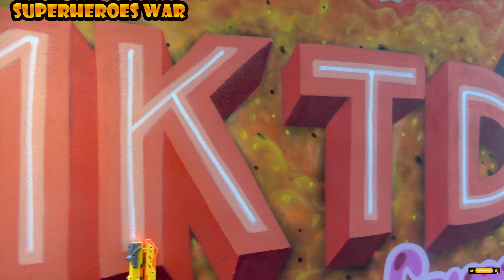सुपरहीरो एक्स वॉरियर्स नेरफ गन्स प्लेग डॉक्टर और वर्ल्ड घोस्ट + अधिक कहानियां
lrdg 2024 सुपरहीरो एक्स वॉरियर्स नेरफ गन्स प्लेग डॉक्टर और वर्ल्ड घोस्ट + अधिक कहानियां
प्लेग डॉक्टर सुपरहीरो की आत्माओं को खतरनाक भूतों से भरी दुनिया में ले जाने के लिए दुष्ट जादू का उपयोग करता है।

इस चैनल पर सुपरहीरो युद्ध दृश्य सामग्री टीएल स्टूडियो की संपत्ति है।
मैं
संगीत द्वारा
मैं
हमारे बारे में:
मैं
देखने के लिए धन्यवाद और अधिक वीडियो के लिए सदस्यता लेना न भूलें!
माता-पिता का मार्गदर्शन: इस वीडियो की कुछ सामग्री 13 वर्ष से कम उम्र के बच्चों के लिए उपयुक्त नहीं हो सकती है।

अस्वीकरण
सुपरहीरो वॉर चैनल और उसके सभी वीडियो शीर्षक 16 C.F.R के अर्थ में "बच्चों के लिए निर्देशित" नहीं हैं। बच्चों के ऑनलाइन गोपनीयता संरक्षण अधिनियम (यूएसए) के 312.2 13 वर्ष से कम उम्र के बच्चों के लिए अभिप्रेत नहीं हैं। सुपरहीरो वॉर चैनल और उसके मालिक, एजेंट, प्रतिनिधि और कर्मचारी 13 साल से कम उम्र के बच्चों से कोई भी जानकारी इकट्ठा नहीं करते हैं और 13 साल से कम उम्र के बच्चों से जानकारी इकट्ठा करने की मांग करने वाले किसी तीसरे पक्ष को अनुमति देने से स्पष्ट रूप से इनकार करते हैं। सुपरहीरो वॉर चैनल। इसके अलावा, सुपरहीरो वॉर चैनल डेटा संग्रह के संबंध में YouTube और उसके एजेंटों और सहायक कंपनियों, या किसी अन्य संबद्ध तृतीय पक्ष की प्रथाओं और नीतियों के लिए किसी भी और सभी दायित्व या जिम्मेदारी से इनकार करता है।
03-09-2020 t3 cuội thảo Thúy.mp4